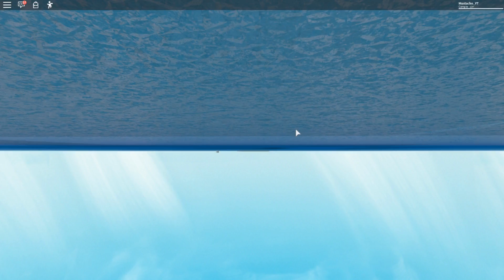MUSTACHO SE FAIT MALTRAITER ! | Roblox Natural Disaster Survival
Le jeu ne m'aime pas !

Venez rejoindre notre Serveur Discord Nohoprima Et Mustacho !